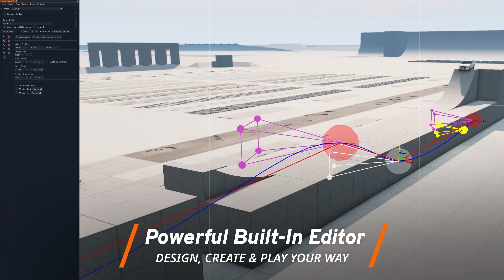BeamNG.drive - Showreel Trailer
A dynamic soft-body physics vehicle simulator capable of doing just about anything.